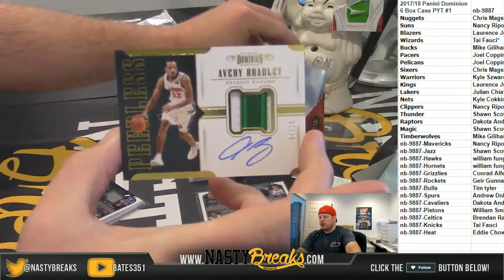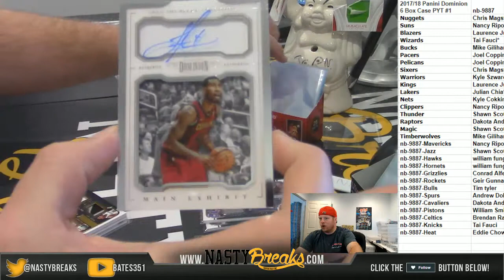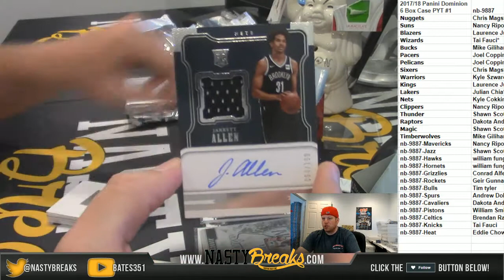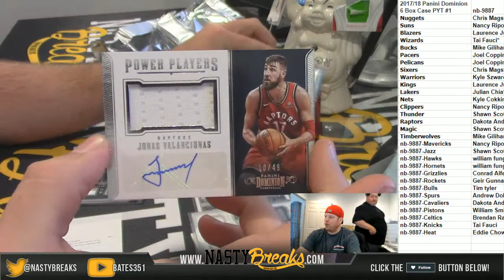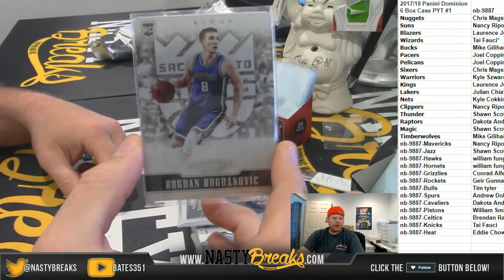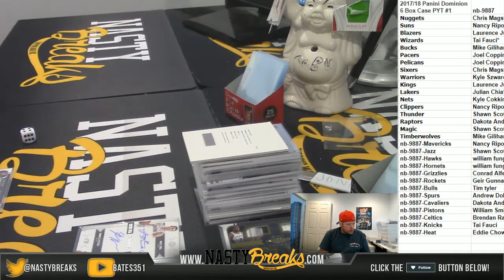5 23 18 2017 18 Panini Dominion 6 Box Case PYT #1